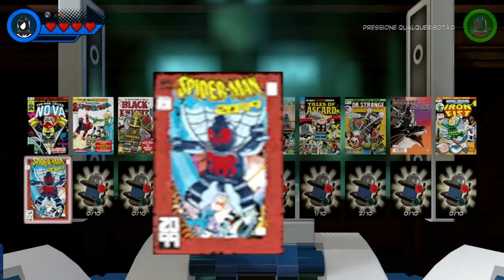Lego marvel super heroes 2 #52 100% da fase SINBIOTE SURPRESA